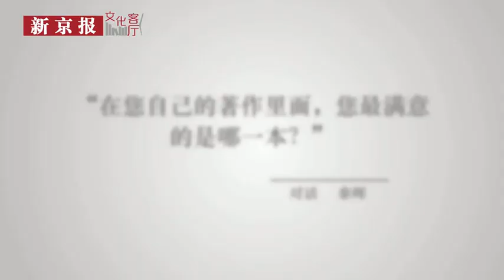秦晖先生谈在读的书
来源：感谢新京报！采访时间大概是在2019年10月。